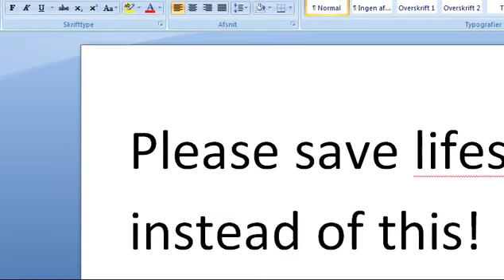TikTok coffin dance of the uk ambulance workers - what is the point? Please explain!